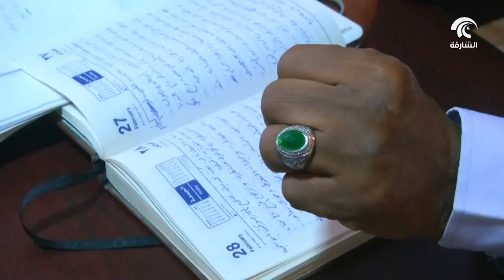أمسية شعرية في بيت الشعر بالأقصر